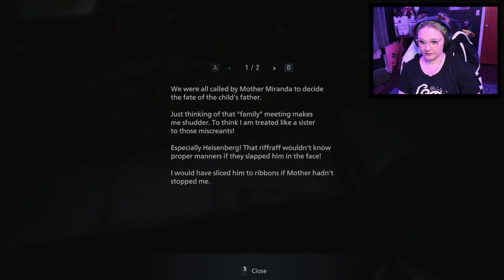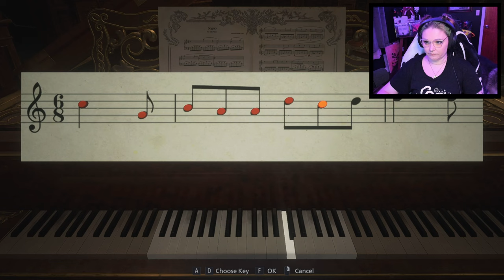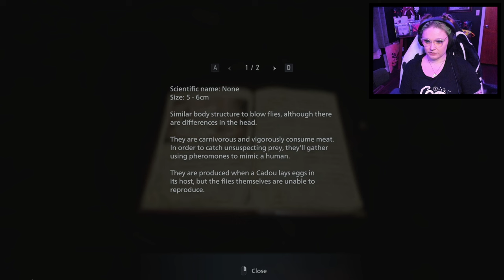CAPCOM MADE ME DO IT - Resident Evil Village [Part 3]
Otherwise I absolutely wouldn't have killed Lady D :(